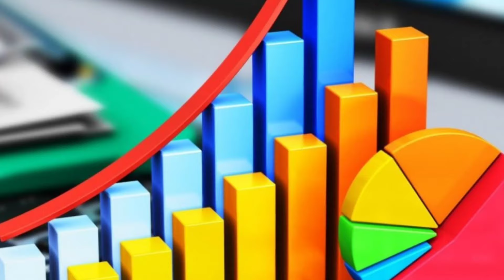தயாராகுங்கள் நேரம் வந்துடுச்சி ! ரிஷப ராசியும் ஆணி மாதமும் 4.27 பிறகு புரட்டிபோடும் வாழ்க்கை!westar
ஜூன் மாத ராசிபலன், ஜூன் மாத ராசிபலன் 2024,
 june matha radipalan,
june matha rasipalan 2024,
june month rasipalan, june month rasipalan 2024,
ஜூன் மாத ராசி பலன் 2024 ரிஷபம்,
 june matha rasipalan 2024 rishabam,
 june month rasipalan 2024 rishabam,
june matha rasi palan 2024, june month rasi palan 2024, may month rasi palan 2024, june month rasi palan 2024 rishabam,
 rishabam june month rasi palan 2024,
 june rasi palan 2024, july matha rasi palan 2024, மாதபலன் 2024,
rishabam june month rasi palan 2024 in tamil, ஜூன் மாத ராசி பலன்கள் 2024, வைகாசி மாத ராசி பலன் 2024
 rishabam